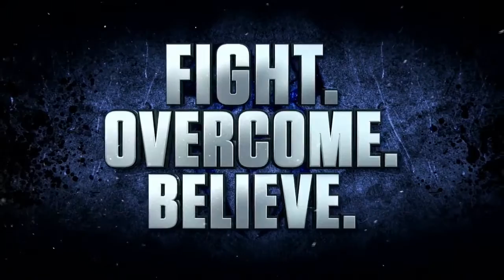The Big Dog vs The Little Whippet (2K20)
2k Towers

We continue this tower of events with the third match of:

Roman Reigns vs Daniel Bryan

For all your gaming needs head over to CDKeys via this